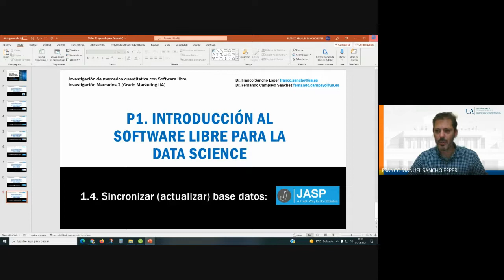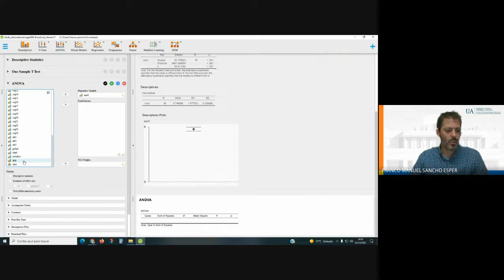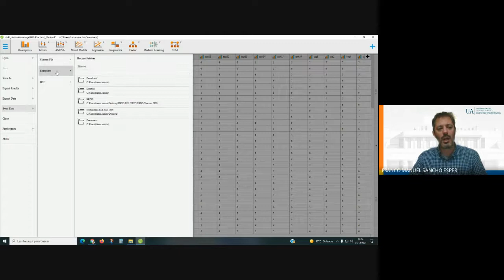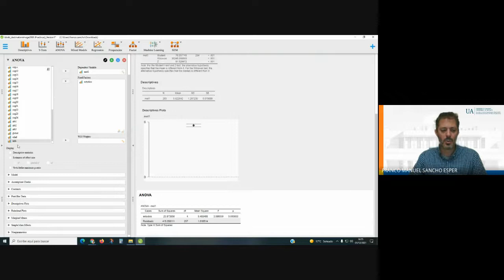1 4 Sincronizar actualizar base datos en JASP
Explicación de como sincronizar actualizar base datos en JASP.